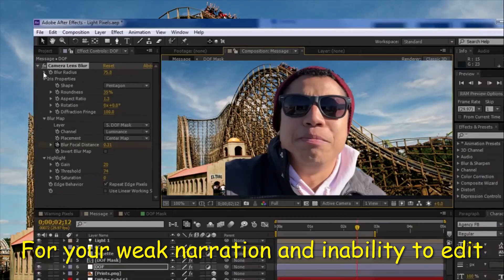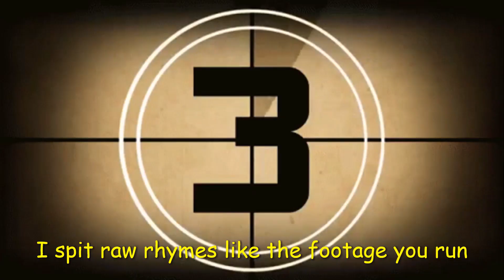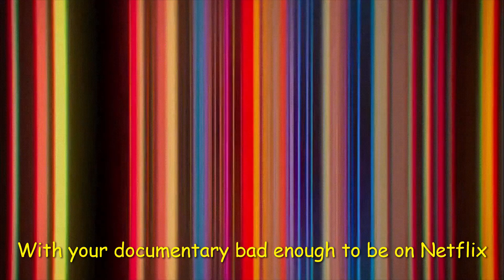Airtime Thrills vs ElToroRyan - Theme Park Rap Battle (feat. Hersheypark Enthusiast)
Welcome to the newest Theme Park Rap Battle. The feud of ElToroRyan vs Airtime Thrills will be settled forever.

Credits:

Theme Park Avenue as Airtime Thrills

Hersheypark Enthusiast as ElToroRyan @HersheyparkEnthusiast

Written by: Theme Park Avenue

Editing by: Theme Park Avenue

Audio Editing by: Theme Park Avenue & Herhseypark Enthusiast

Thumbnail by: Theme Park Avenue